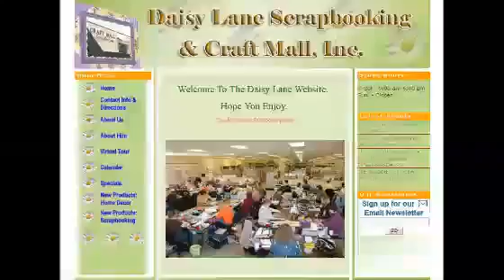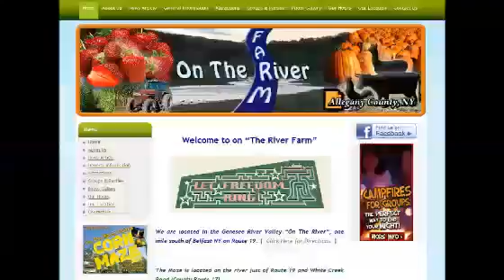Carbondale IL Website Design191